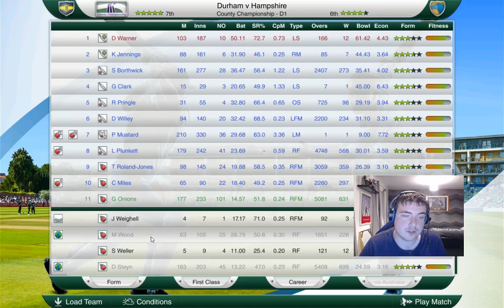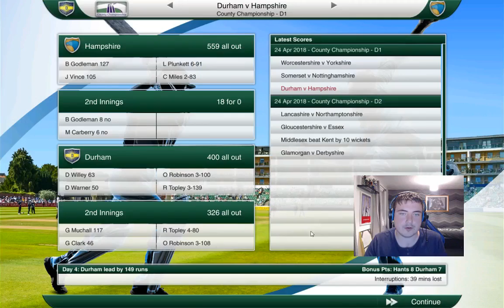Cricket Captain 2016 - County Cricket (Durham) - S03 E03: HAMPSHIRE!